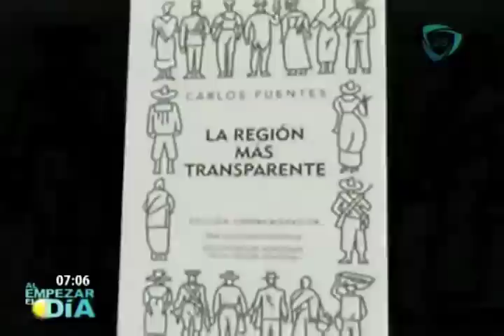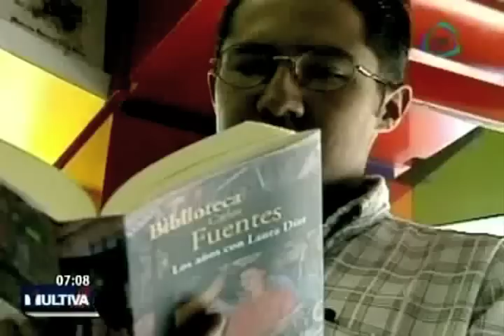Carlos Fuentes y su legado en la literatura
El escritor mexicano es autor de novelas y ensayos, entre los que destacan Aura, La muerte de Artemio Cruz, La región más transparente y Terra Nostra. Recibió el Premio Rómulo Gallegos en 1977, el Cervantes en 1987, y el premio Príncipe de Asturias en 1994.